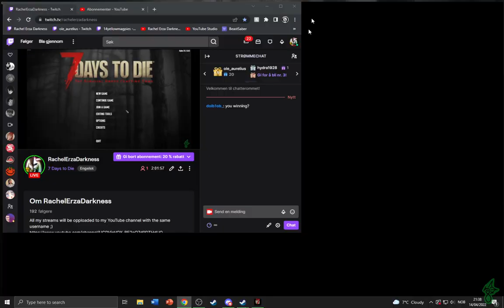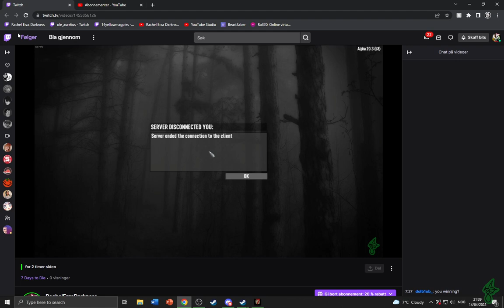7 Days to Die - #116, w Aurelius, ......... ???